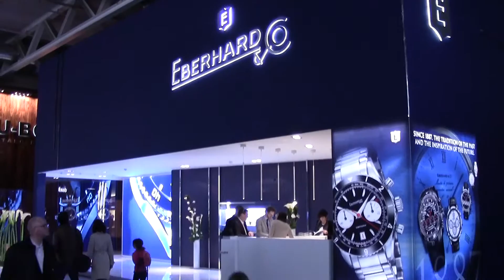Stand Eberhard Baselworld 2016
Stand Eberhard in Baselworld 2016. to discover the complete collection of Eberhard